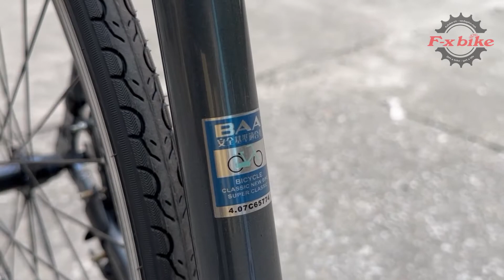Xe Đạp Nhật Kawamura Sanyo 3 - Khung nhôm nhẹ - Bộ chuyển động Shimano Altus cực nhạy và bền bỉ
Xe Đạp Nhật Kawamura Sanyo 3

Là thương hiệu của Nhật, với thiết kế kiểu dáng hiện đại. Khung Hợp Kim Nhôm 6061 siêu bền và nhẹ. Trang bị bộ chuyển động Shimano Altus M315 – 24 tốc độ (Nhật Bản). Là một thương hiệu có tiếng và chất lượng cao. Phù hợp nhu cầu thể dục thể thao, hay phượt đường dài. Hãy cùng F-x Bike khám phá chiếc xe này nhé !

Cấu hình chi tiết:

✔ Khung Hợp Kim Nhôm 6061 Siêu Nhẹ Siêu Bền
✔ Tay đề SHIMANO Altus M315 3×8 tốc độ (Nhật Bản)
✔ Gạt đề Shimano Tourney 3 Tốc độ (Nhật Bản
✔ Củ đề Shimano Altus M310 – 8 Tốc độ (Nhật Bản)
✔ Líp Shimano CS-HG200 – 8 tầng – Xích KMC-8s
✔ Phanh U-Brake trước và sau
✔ Đùi Đĩa Nhôm Shimano TY301-3 tầng cứng cáp, sức kéo tốt
✔ Hub Joytech Taiwan bạc đạn
✔ Bộ ghi đông, potang nhôm chính hãng Kawamura
✔ Săm lốp Kenda 700x28c
✔ Màu sắc: Trắng Đỏ, Đen Xanh, Đen Cam

CS1: 223 & 225 Hoàng Hoa Thám – Ba Đình – Hà Nội
CS2: 71 Nguyễn Phong Sắc - Cầu Giấy - Hà Nội